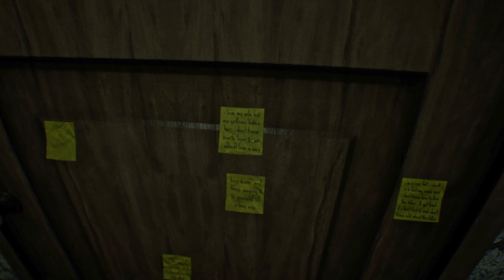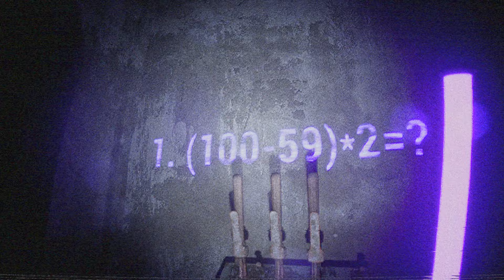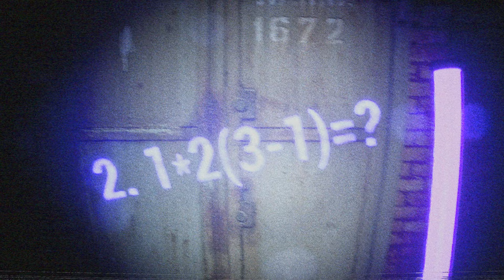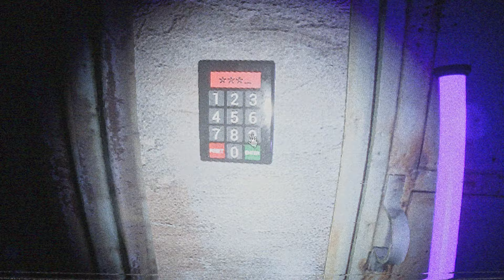Watching a CURSED VHS Tape...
This is The Cursed Tape

Someone slipped a mysterious tape under my door and this is what was on it!

Got a Horror Game Recommendation?

You're Awesome :D